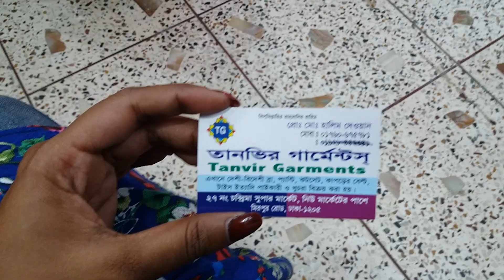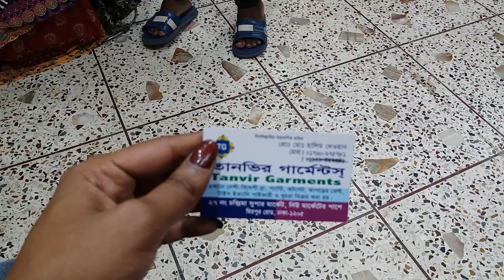ওয়াও পাইকারি দামে কিনুন বেল্ট সহ লং টপস কালেকশন |wholesale topes